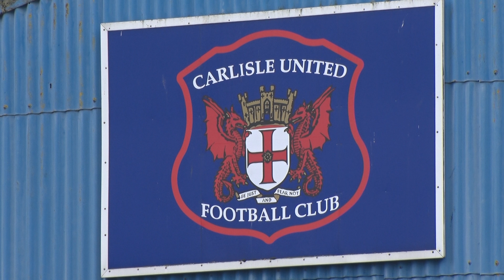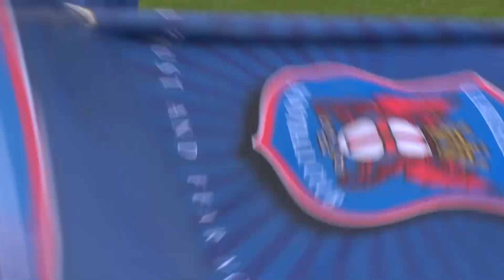Matchday moments: Carlisle (A)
FREEVIEW: View our exclusive video round-up from Saturday's Sky Bet League Two contest away to Carlisle.